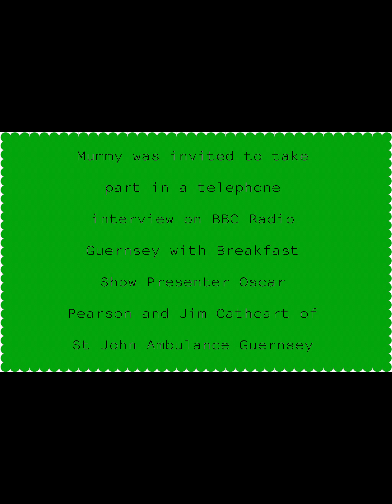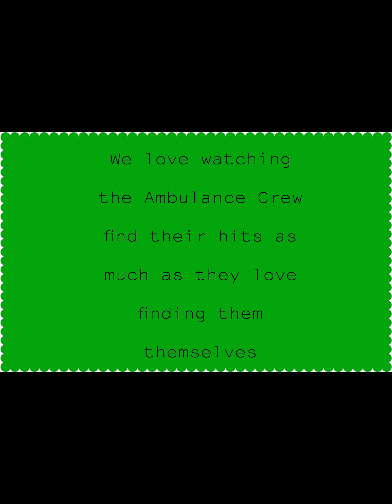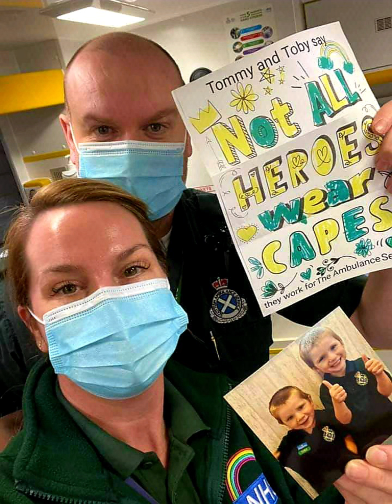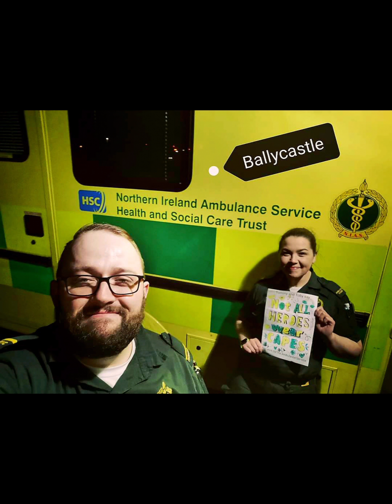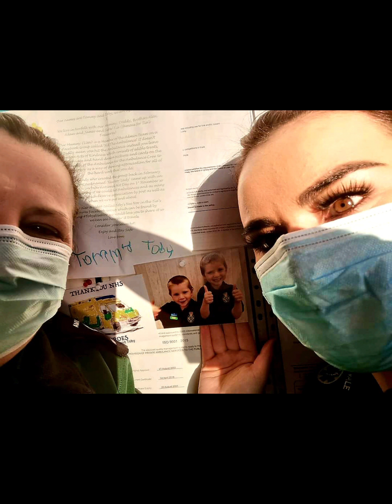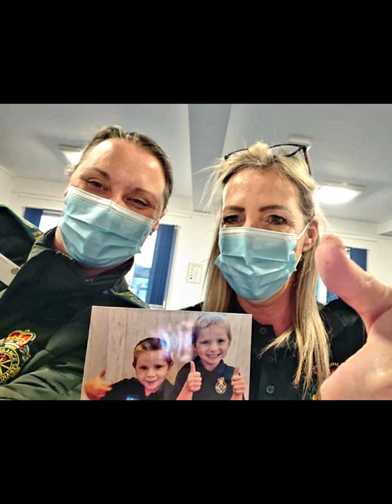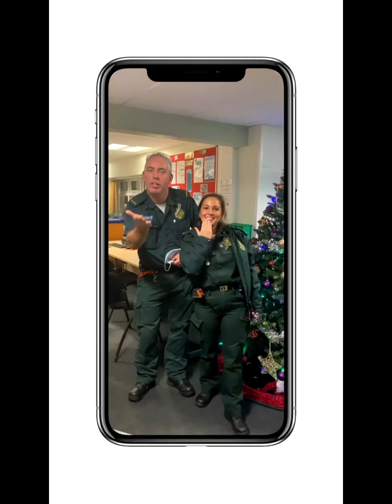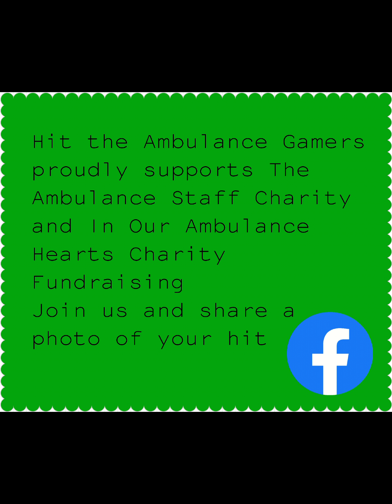Tommy and Toby's 999 Hits Challenge made the News